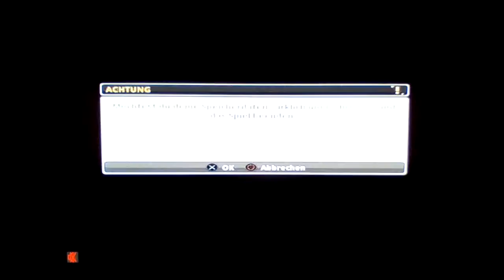11 Match 2021 Las Vegas 3 Group Match Maxie Sex GER v Genie Bouchard CAN